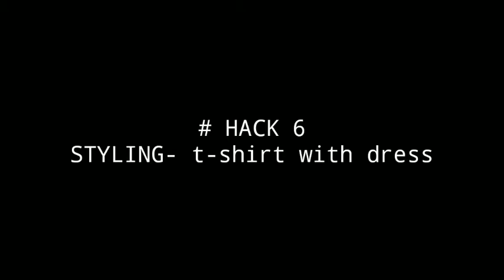7 ways to style a white T-shirt||How to look good amazing in T-Shirt|| Kanchan Appe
7 ways to style a white T-shirt||How to look good amazing in T-Shirt|| Kanchan Appe

Hi guys! today's video is all about fashion Hacks and how to make basic outfits look good.l really hope you enjoy it! Let me know if you use any of these.This video made for everyone who has watched a lot of outfit videos but ended up wearing the same T-Shirt and jeans.

I hope you like my take on this and this gives you some inspiration for every day easy and casual outfits!

Testing out Viral Beauty hacks-